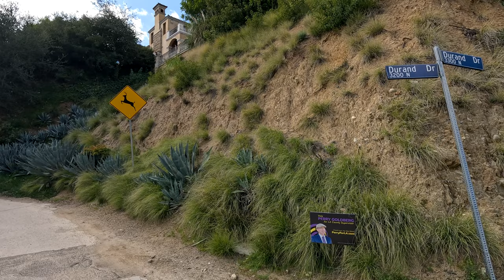Driving Around Hollywood, California in 4k Video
Filmed on Monday, March 4 2024, I drive around Hollywood, CA to see what's going on.

Prior to development, the area known as Hollywood today was occupied by a 480 acre ranch.  H. J. Whitley, a real estate developer, arranged to buy the E.C. Hurd ranch. Whitley shared his plans for the new town with General Harrison Gray Otis, publisher of the Los Angeles Times, and Ivar Weid, a prominent businessman in the area.

The naming of Hollywood is credited to Daeida Wilcox, wife of Harvey H. Wilcox, who purchased 120 acres in 1887.  She learned of the name Hollywood from an acquaintance who owned an estate by that name in Illinois.  Wilcox is quoted as saying, "I chose the name Hollywood simply because it sounds nice and because I'm superstitious and holly brings good luck."

By 1900, the region had a post office, newspaper, hotel, and two markets. Los Angeles, with a population of 102,479, lay 10 miles east through the vineyards, barley fields, and citrus groves. Hollywood was connected via a single-track street car line, but service was infrequent and the trip took two hours.

The Hollywood Hotel was opened in 1902 by H.J. Whitley. Having finally acquired the Hurd ranch and subdivided it, Whitley built the hotel to attract land buyers. The structure fronted on Prospect Avenue (later Hollywood Boulevard), and although it was still a dusty, unpaved road, it was regularly graded and graveled. The hotel became internationally known and was the center of the civic and social life and home of movie stars for many years.

On January 30, 1904, the voters in Hollywood decided, 113 to 96, to banish the sale of liquor within the city, except for medicinal purposes.

In 1910, the city voted for a merger with Los Angeles in order to secure an adequate water supply and to gain access to the L.A. sewer system.

By 1912, major motion-picture companies had come West to set up production near or in Los Angeles.  In the early 1900s, most motion picture camera and equipment patents were held by Thomas Edison's Motion Picture Patents Company in New Jersey, which often sued filmmakers to stop their productions. To escape this, filmmakers began moving to Los Angeles, where attempts to enforce Edison's patents were easier to evade.

Los Angeles became the capital of the film industry in the United States. The mountains, plains and low land prices made Hollywood a good place to establish film studios.

Director D. W. Griffith was the first to make a motion picture in Hollywood. His 17-minute short film "In Old California" (1910) was filmed for the Biograph Company.  Although Hollywood had banned movie theaters before merging with LA, Los Angeles had no such restriction.

The Nestor Film Company was the first studio, established in October 1911 by the New Jersey-based Centaur Film Company at 6121 Sunset Boulevard.

Four major film companies – Paramount, Warner Bros., RKO, and Columbia – had studios in Hollywood, as did several minor companies and rental studios. In the 1920s, Hollywood movie production was the fifth-largest industry in the nation. By the 1930s, Hollywood studios became fully vertically integrated, as production, distribution and exhibition was controlled by these companies, enabling Hollywood to produce 600 films per year.  Hollywood became known as Tinseltown because of the glittering image of the movie industry.

A large sign reading HOLLYWOODLAND was erected in the Hollywood Hills in 1923 to advertise real estate developers Woodruff's and Shoults' housing development. In 1949, the Hollywood Chamber of Commerce entered a contract with the City of Los Angeles to repair and rebuild the sign. The agreement stipulated that LAND be removed to spell HOLLYWOOD so the sign would now refer to the district, rather than the housing development.

The Capitol Records Building on Vine Street, just north of Hollywood Boulevard, was built in 1956. The Hollywood Walk of Fame was created in 1958 as a tribute to artists and other significant contributors to the entertainment industry.

In 1994, Hollywood, Alabama, and ten other towns named Hollywood successfully fought an attempt by the Hollywood Chamber of Commerce to trademark the name and force same-named communities to pay royalties to it.

The Dolby Theatre, which opened in 2001 as the Kodak Theatre at the Hollywood & Highland Center mall, is the site of the annual Academy Awards programs. The mall is located where the historic Hollywood Hotel once stood.  In this video, you can see the area blocked off in preparation for the 2024 Academy Awards.

The neighborhood underwent years of serious decline in the 1980s, with crime and drugs increasing.  Since 2000, Hollywood has been increasingly gentrified due to revitalization by private enterprise.  In 2022, there were 1,374 homeless individuals in Hollywood.